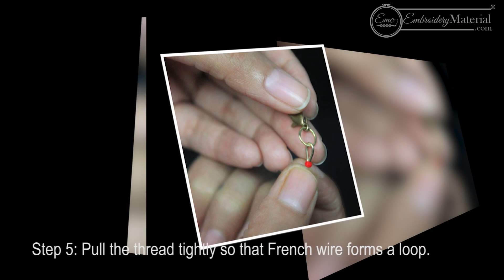How to use French Wire at the clasp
In this video, you can learn how to use French Wire at the Clasp. French Wire is used to protect the thread from wearing and fraying. It also gives a professional look to the jewellery item.